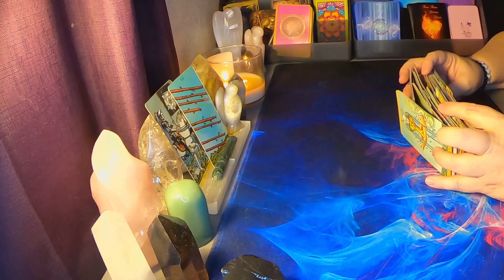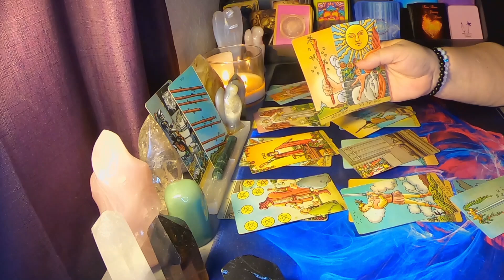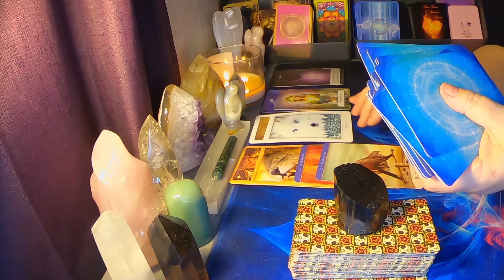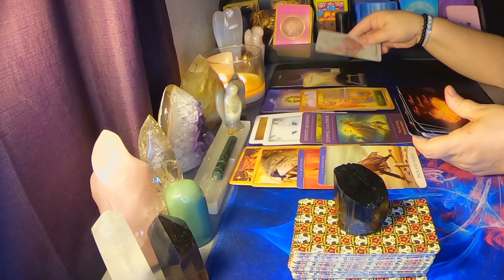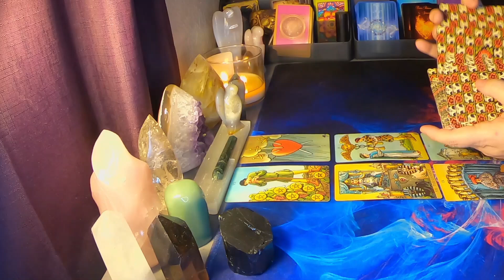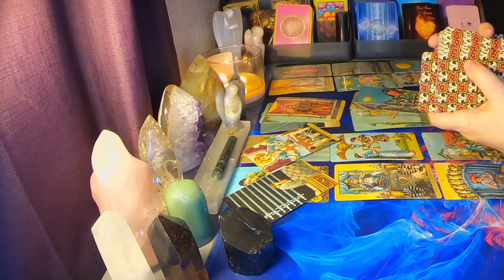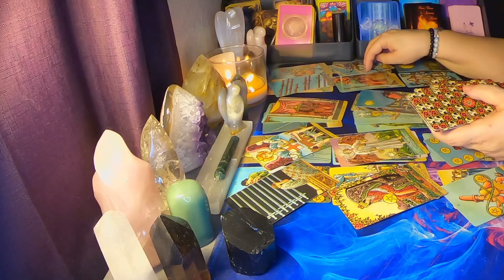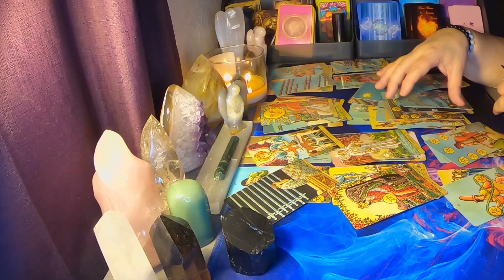♍ Virgo 👧 You are walking away from someone who was deceptive 😥 (Wonderful Extended)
Hello Virgo and Cross Watchers welcome to your weekly general love reading. Today the reading talks about, You are walking away from someone who was deceptive. Find out how it went down in this weeks reading.

Purchase an Extended
Use Code : Summerlove when booking your first reading to receive $10 off!